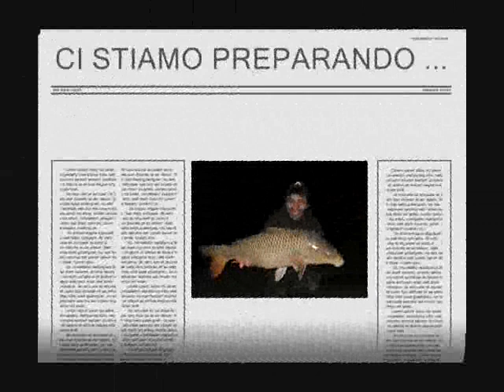SESSIONE LUGLIO 2012